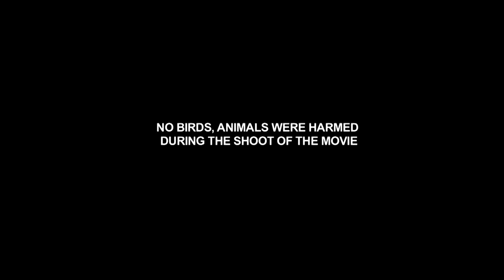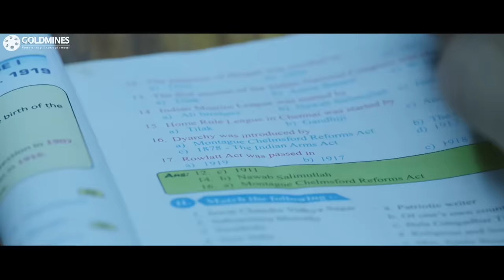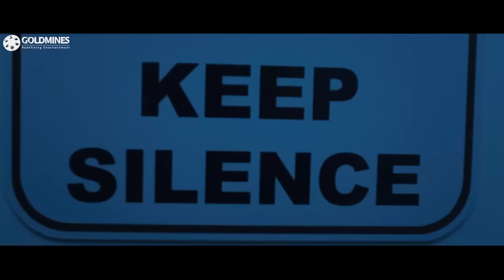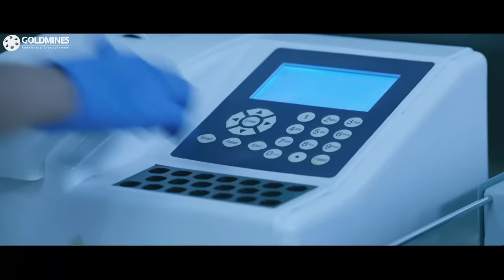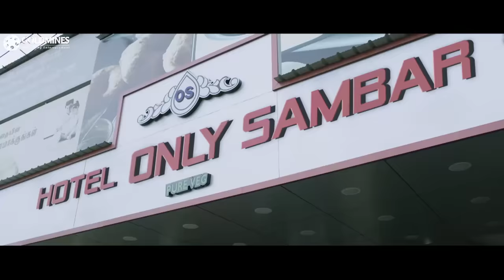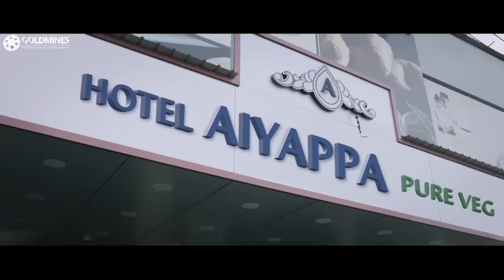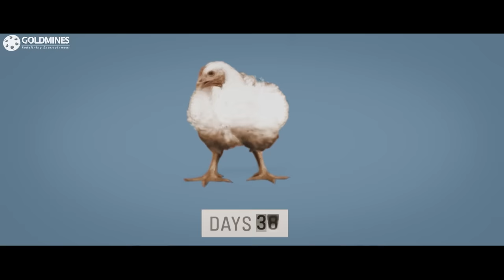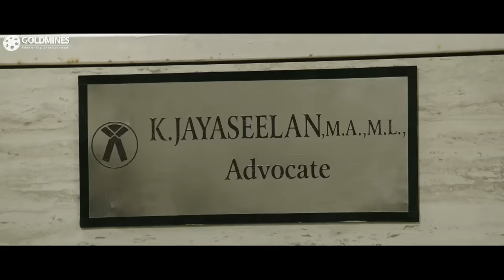Be Shakal - बे शकल (HD) - कैथरीन ट्रेसा की सुपरहिट हिंदी डब्ड फुल मूवी | Siddharth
Jagannathan, a food safety officer, earns enemies after closing outlets that sell adulterated food. When he dies, he possesses his lover, Jyothi, who is anosmic, to avenge those who murdered him.

Movie:- Be Shakal (Aruvam)
Starcast:- Siddharth, Catherine Tresa, Kabir Duhan Singh, Madhusudhan Rao, Sathish, Aadukalam Naren, Manobala